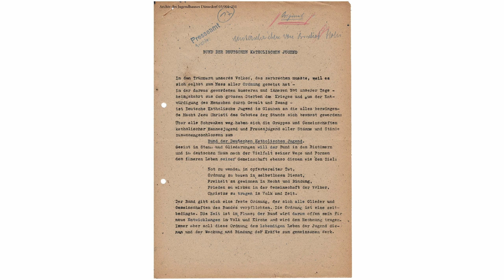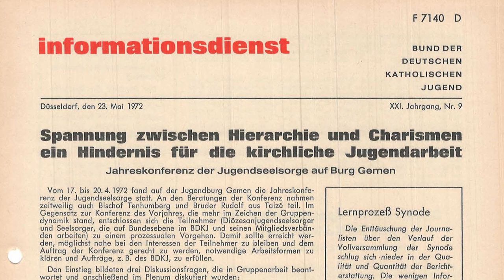75 Jahre BDKJ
Ein kleiner Überblick über 75 Jahre BDKJ